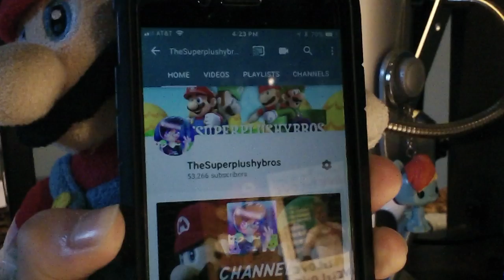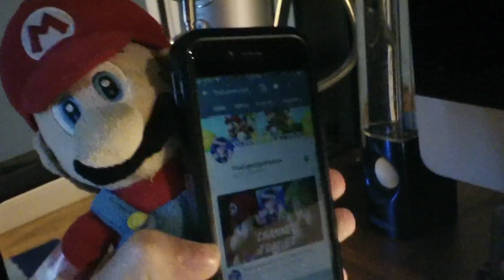Reacting To My First Ever Video! (5 Year Anniversary Special)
THESUPERPLUSHYBROS IS OFFICIALLY 5 YEARS OLD! It's growing up so fast! So as a way to celebrate, let's take a look back at the very first video I've uploaded onto this channel. Hope you enjoy seeing me realizing how much I hate myself, and Nick laughing at my cringe.

That’s about it. See ya next time :D